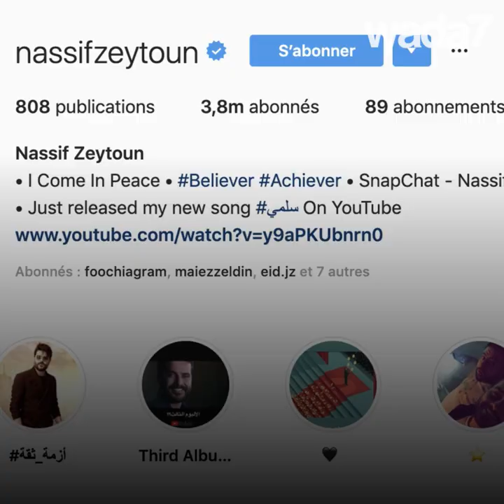Nassif Zeitoun lance le Sallemi Challenge 🕺😎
Il sélectionne les 10 meilleures vidéos à publier sur sa page Instagram. 🕺😎